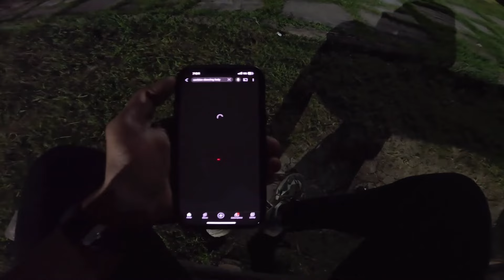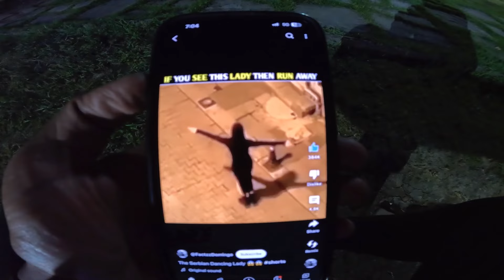Best Of Serbian Dancing lady VS pov parkour